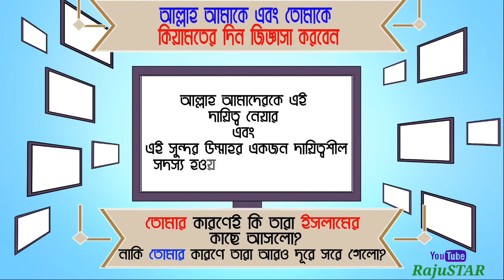নষ্ট করার মত সময় আমাদের হাতে নেই Noman ali khan bangla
বাংলা ডাবিং, নষ্ট করার মত সময় আমাদের হাতে নেই Nouman ali khan

🔹ওস্তাদ নোমান আলী খান।

quran bangla
Nouman ali khan
waz bangla
bangla waz
bangla waz 2021
islamic waz
waz mahfil
bangla waz video
bd waz
বাংলা ডাবিং নোমান আলী খান